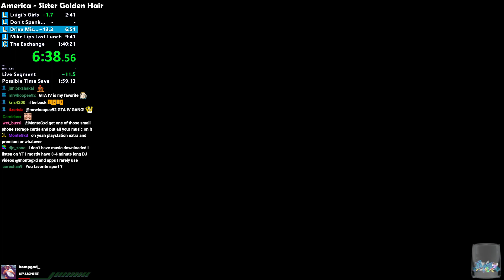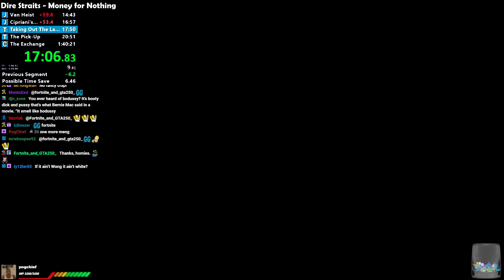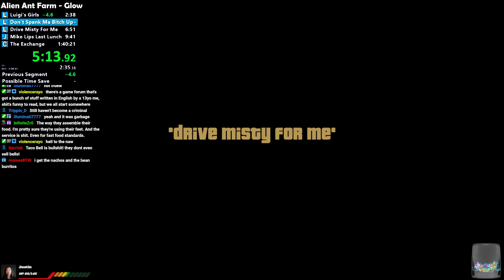GTA III DE Any% Speedrun - Hugo_One Twitch Stream - 3/29/2022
Raw streams recorded from Hugo_One's Twitch channel! or check out full runs on the main YT channel